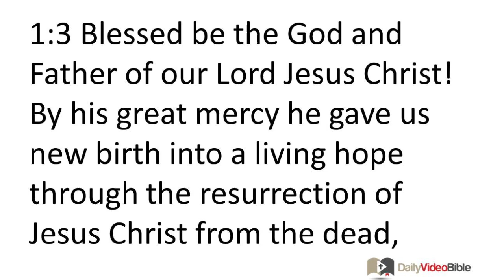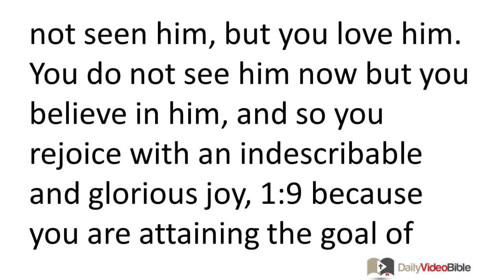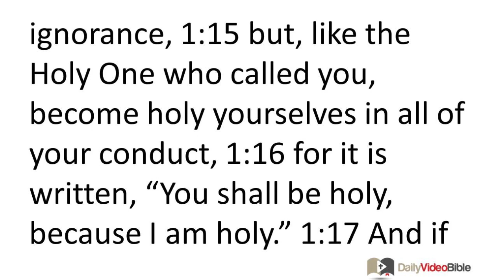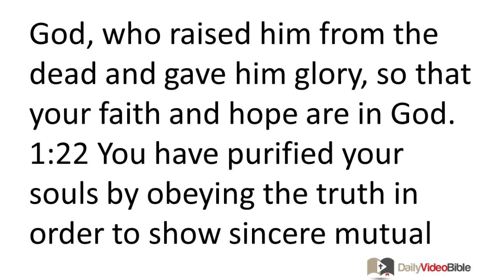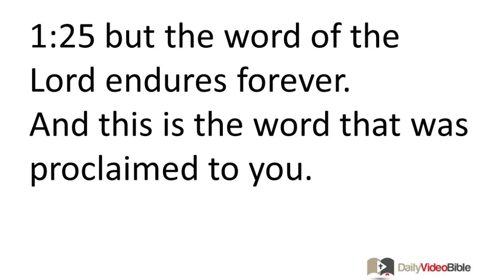October 27 1 Peter 1 New Testament for the Daily Video Bible DVB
1 Peter 1:1-25 - Salutation
 1:1 From Peter, an apostle of Jesus Christ, to those temporarily residing abroad (in Pontus, Galatia, Cappadocia, the province of Asia, and Bithynia) who are chosen 1:2 according to the foreknowledge of God the Father by being set apart by the Spirit for obedience and for sprinkling with Jesus Christ's blood. May grace and peace be yours in full measure!
New Birth to Joy and Holiness
 1:3 Blessed be the God and Father of our Lord Jesus Christ! By his great mercy he gave us new birth into a living hope through the resurrection of Jesus Christ from the dead, 1:4 that is, into an inheritance imperishable, undefiled, and unfading. It is reserved in heaven for you, 1:5 who by God's power are protected through faith for a salvation ready to be revealed in the last time. 1:6 This brings you great joy, although you may have to suffer for a short time in various trials. 1:7 Such trials show the proven character of your faith, which is much more valuable than gold -- gold that is tested by fire, even though it is passing away -- and will bring praise and glory and honor when Jesus Christ is revealed. 1:8 You have not seen him, but you love him. You do not see him now but you believe in him, and so you rejoice with an indescribable and glorious joy, 1:9 because you are attaining the goal of your faith -- the salvation of your souls.
 1:10 Concerning this salvation, the prophets who predicted the grace that would come to you searched and investigated carefully. 1:11 They probed into what person or time the Spirit of Christ within them was indicating when he testified beforehand about the sufferings appointed for Christ and his subsequent glory. 1:12 They were shown that they were serving not themselves but you, in regard to the things now announced to you through those who proclaimed the gospel to you by the Holy Spirit sent from heaven -- things angels long to catch a glimpse of.
 1:13 Therefore, get your minds ready for action by being fully sober, and set your hope completely on the grace that will be brought to you when Jesus Christ is revealed. 1:14 Like obedient children, do not comply with the evil urges you used to follow in your ignorance, 1:15 but, like the Holy One who called you, become holy yourselves in all of your conduct, 1:16 for it is written, "You shall be holy, because I am holy." 1:17 And if you address as Father the one who impartially judges according to each one's work, live out the time of your temporary residence here in reverence. 1:18 You know that from your empty way of life inherited from your ancestors you were ransomed -- not by perishable things like silver or gold, 1:19 but by precious blood like that of an unblemished and spotless lamb, namely Christ. 1:20 He was foreknown before the foundation of the world but was manifested in these last times for your sake. 1:21 Through him you now trust in God, who raised him from the dead and gave him glory, so that your faith and hope are in God.
 1:22 You have purified your souls by obeying the truth in order to show sincere mutual love. So love one another earnestly from a pure heart. 1:23 You have been born anew, not from perishable but from imperishable seed, through the living and enduring word of God. 1:24 For
all flesh is like grass
and all its glory like the flower of the grass;
the grass withers and the flower falls off,
1:25 but the word of the Lord endures forever.
 And this is the word that was proclaimed to you.